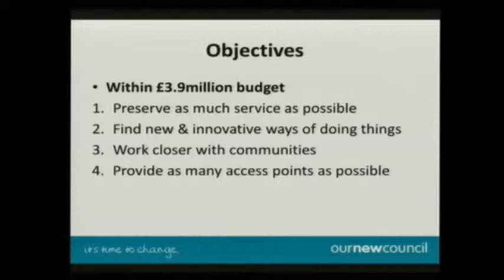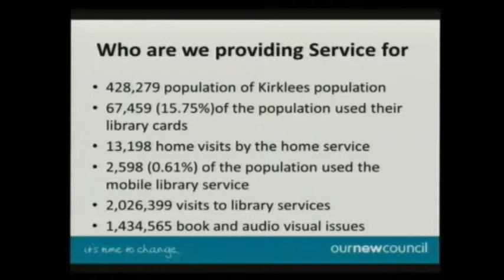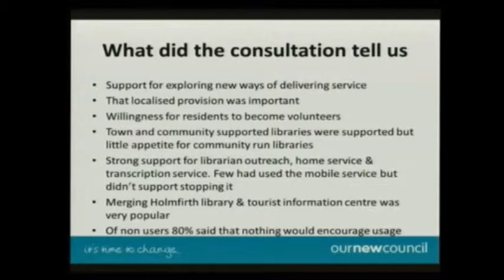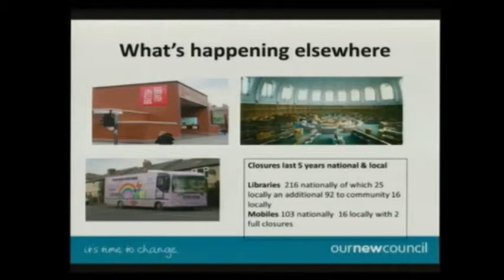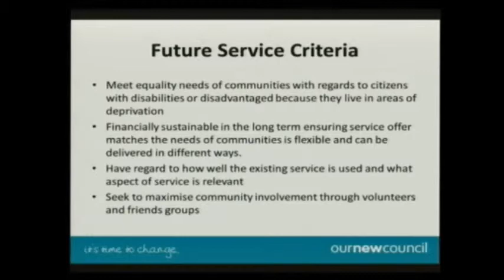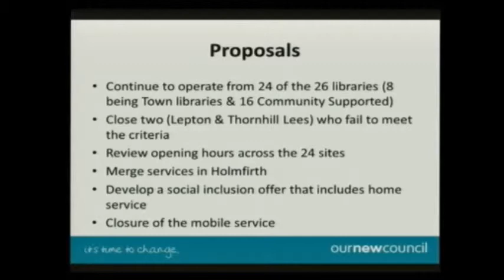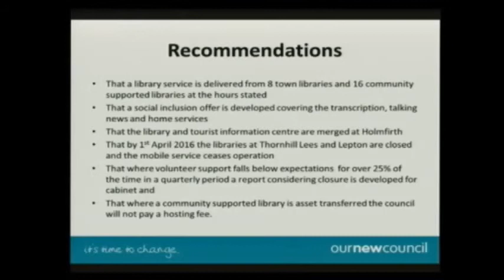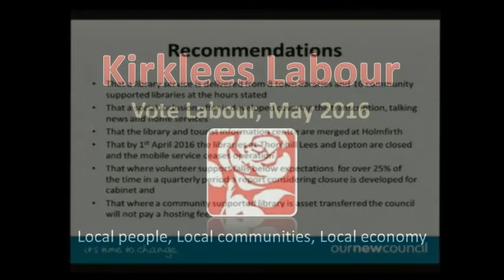Kirklees - Future Library Provision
At the Kirklees Cabinet meeting of 22 September 2015, Labour Cabinet Member Cllr Graham Turner presented the Future Library Provision for the Kirklees District. It came after months of public and cross party consultation.

The objectives were always clear: Preserve as much service as possible; find new and innovative ways of doing things; work closer with communities; provide as many access points as possible.

The belief is that the proposals put forward achieve these objectives, but cannot be met without the continued hard work of staff, supportive volunteers and community groups.